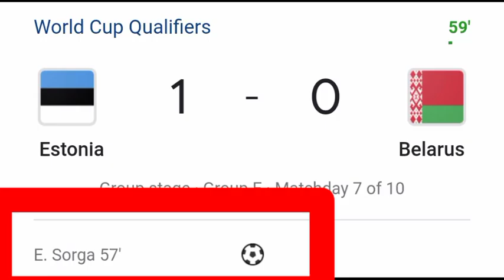Erik Sorga Goal Vs Belarus | Estonia Vs Belarus | 1-0 | Erik Sorga Goal Today Vs Belarus